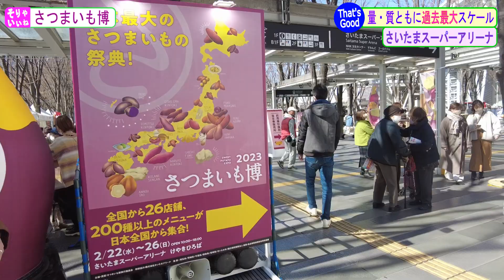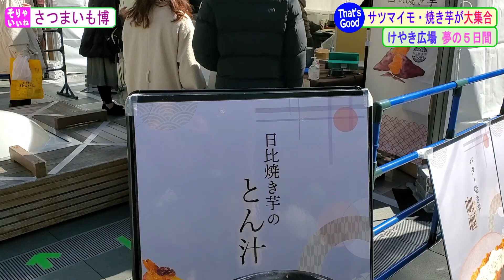Sweet Potato Expo 2023（さつまいも博2023）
2023年2月22日（水）、埼玉県さいたま市のさいたまスーパーアリーナで開催の「さつまいも博」の初日に行ってきました。約35の店舗が出店しており、大変に盛り上がっていました。
On Wednesday, February 22, 2023, I went to the first day of the "Sweet Potato Expo" held at Saitama Super Arena in Saitama City, Saitama Prefecture. There were about 35 stores, and it was very exciting.